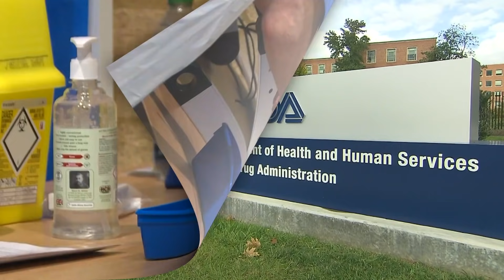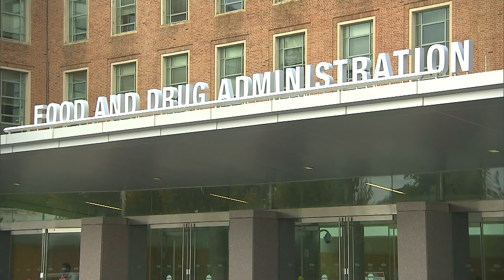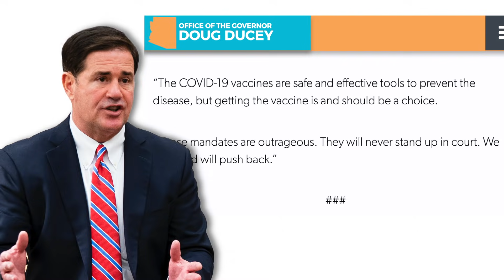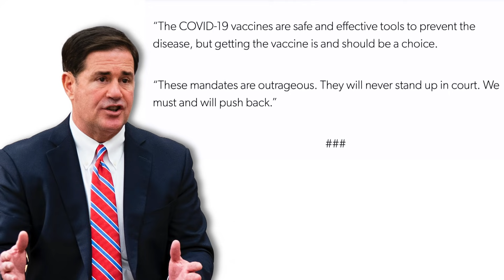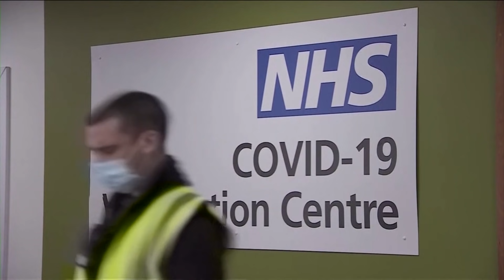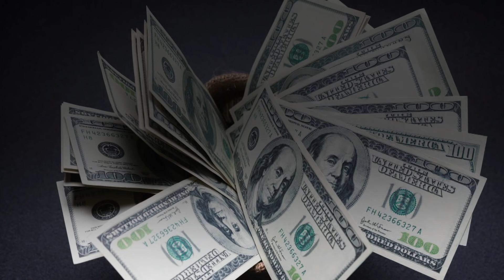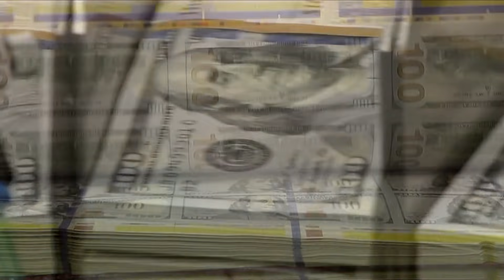Florida Gov. Vows to Fight Back on Vaccine Mandates; Sen. Manchin to Vote No on $3.5T Spending Bill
A group of scientists specializing in vaccines released a paper saying they don’t believe the general public needs a COVID-19 booster shot right now. They argue the current COVID-19 vaccine supply could save more lives if used in people who are not yet vaccinated. This comes as the WHO has been calling on wealthier nations, including the U.S., to pause booster shots until more of the world is vaccinated. That's because 58% of the world's population has yet to receive one dose.

President Biden is set to announce more COVID-19 measures before the UN General assembly meets this week. That's according to the U.S. Surgeon General, Dr. Vivek Murthy. This comes as more governors and attorneys general in the U.S. push back against the sweeping mandates. Nebraska Governor Pete Ricketts told Fox News Sunday his attorney general is coordinating with others around the country. Governors of Georgia and Texas have suggested they’ll follow suit. And Florida governor Ron DeSantis said Friday, "I'm going to have the legislature involved as well. You know, we're going to fight back and offer protections."

And Democrat Senator Joe Manchin said that he's not going to vote for the $3.5 trillion budget reconciliation bill. It contains initiatives on climate, social welfare and in other areas. He argues that the price tag is too high. Manchin claimed the federal government has spent too much money in recent years and he's concerned about adding more to the national debt.